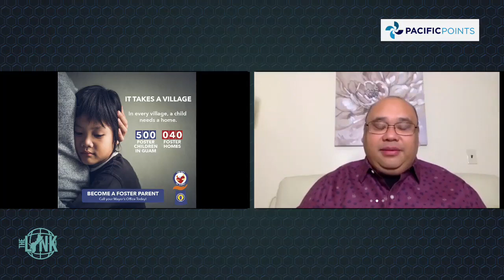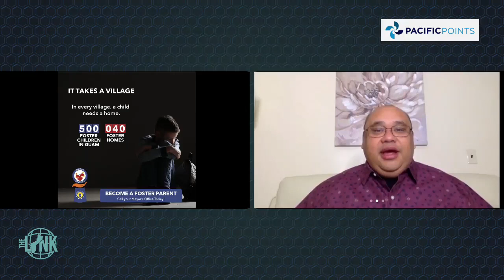"The Gift of Family" - mayors encourage community to consider fostering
Roland Ada talks about importance of taking care of Guam veterans